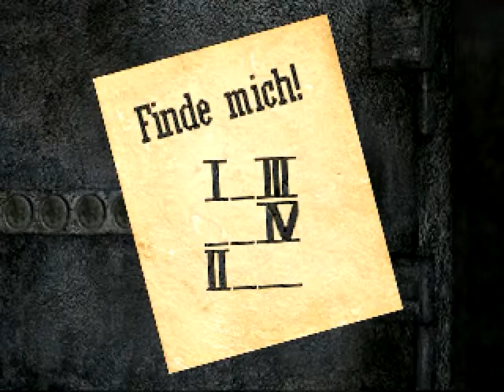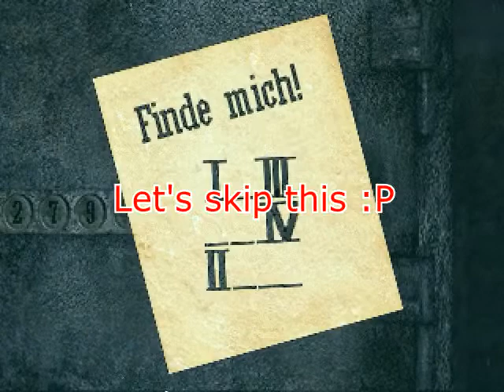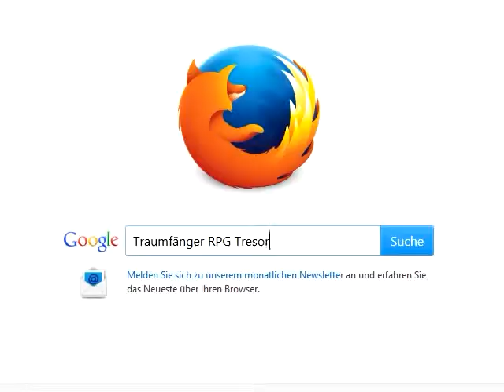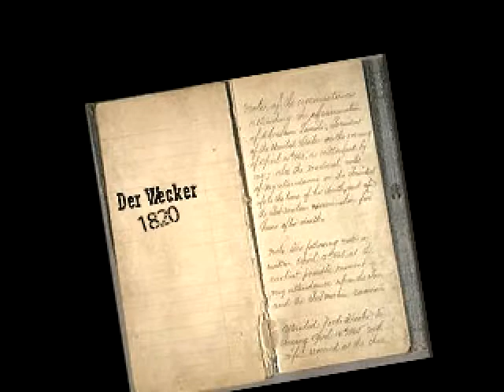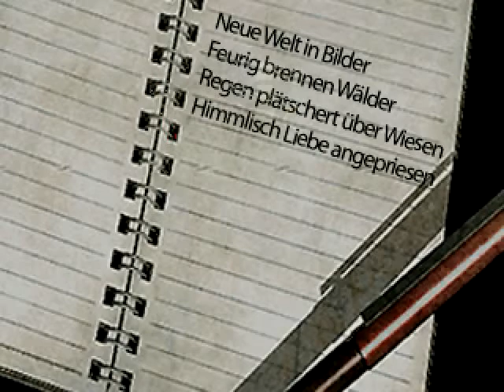ICH HAB NICHT BESCHIESSEN! | Traumfänger #04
Verwirrendes Rätsel ist verwirrend...
Well, vielleicht bin auch einfach zu doof :P

Nichts mehr verpassen!!!

Selber spiele? - KEIN PROBLEM!